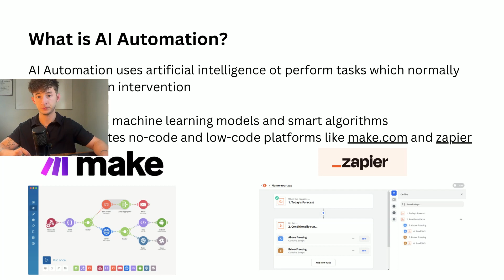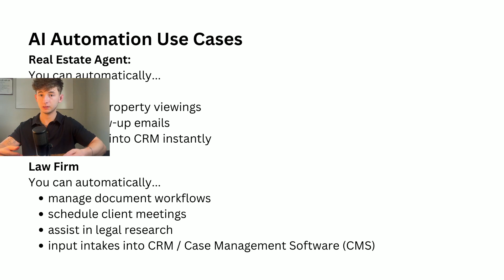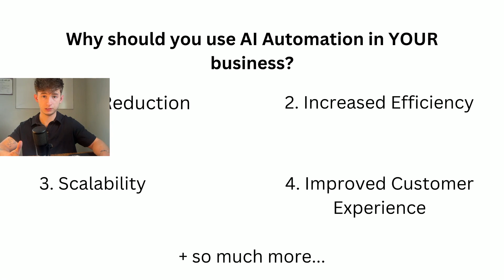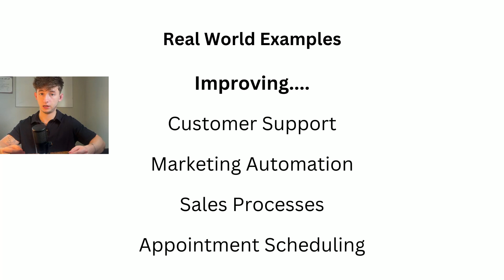Using AI and Automation in Your Business in 2024: Complete Beginners Guide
Free Guide: 5 AI Automations to Tackle Your Top Business Challenges

In this beginner's guide, learn how to incorporate AI and automation in your business to streamline processes and boost productivity. Perfect for beginners looking to implement automation in their business!